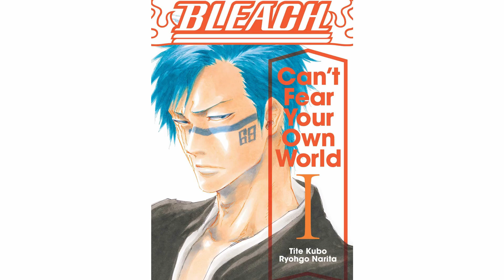How Squad 0 Survived - Immortality of Squad 0 - BLEACH Can't Fear Your Own World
How Squad 0 Survived - Immortality of Squad 0

How did Squad 0 survive their encounter with Yhwach and his Wandenreich (Quincy) army? In the Bleach manga, Squad 0 was completely destroyed by Yhwach and the Sternritter. But later in the Bleach Light Novel "Can't Fear Your Own World" (CFYOW), we learn that it wasn't the whole story.